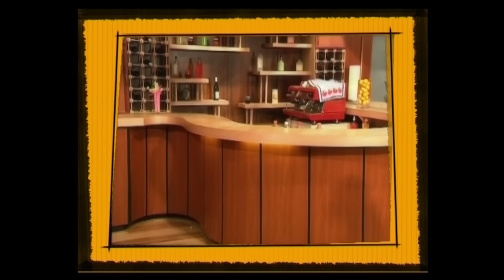Kafeneja Jone Epizodi 67